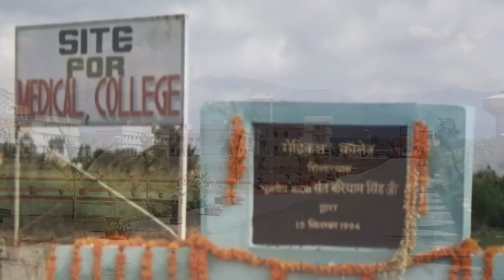A Brief History of Swami Rama Himalayan University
A qucik synopsis of the evolution of swami Rama Himalayan University.